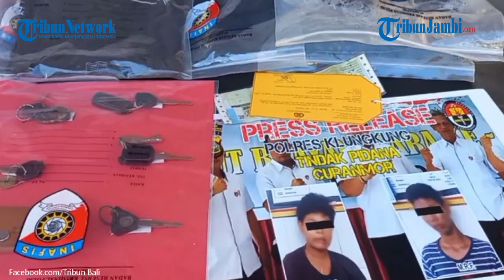Begini Tampang Pelaku Curanmor Gank Motor Mafia Denpasar yang Anggotanya Anak SMP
Pelaku curanmor dan curas di Klungkung yakni Gank Motor Mafia Denpasar yang anggotanya anak SMP.

9 orang pelaku curanmor di Klungkung merupakan anak dibawah umur, Senin (15/5/2023).

(yog)